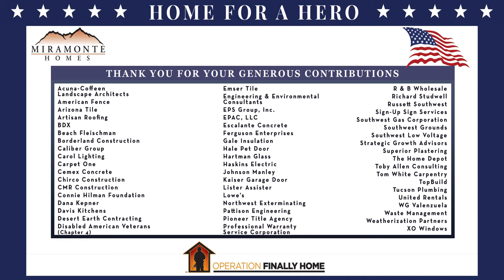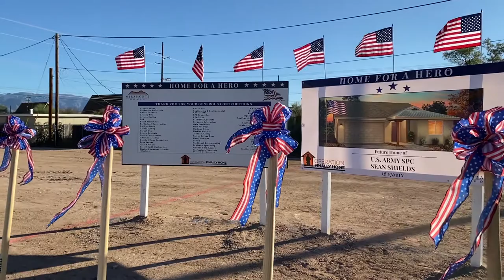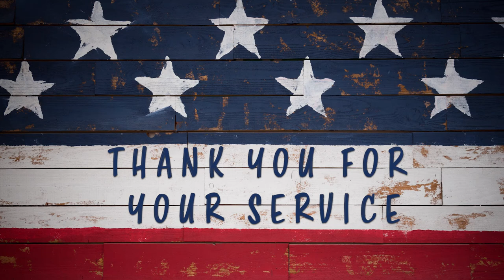Warrior Village SURPRISE Ground Breaking for U.S. ARMY SPC. Sean Shields - Warrior Village Inc.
Operation FINALLY HOME and Miramonte Homes recently partnered to surprise Tucson veteran, U.S. Army Specialist Sean Shields and his wife Bree with the news they will be receiving a mortgage-free home in Tucson's Warrior Village. The deserving couple attended an Oct 29th groundbreaking ceremony at Warrior Village expecting to begin the interview process with Operation Finally Home and Miramonte Homes, when they learned they were already selected to receive a new mortgage free, custom built home!

Miramonte worked with more than 50 community partners to make this dream home possible for U.S. Army Specialist Sean Shields and his family,” said Chris Kemmerly, principal / CEO for Miramonte Homes. “The support we have received for this outstanding veteran has been truly remarkable."

For his fearless service,  U.S. Army Specialist Shields was awarded many medals and accommodations. The couple dedicates much of their time to helping other veterans and their families practice healthy habits.